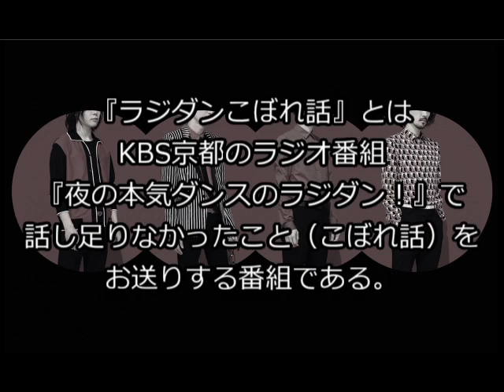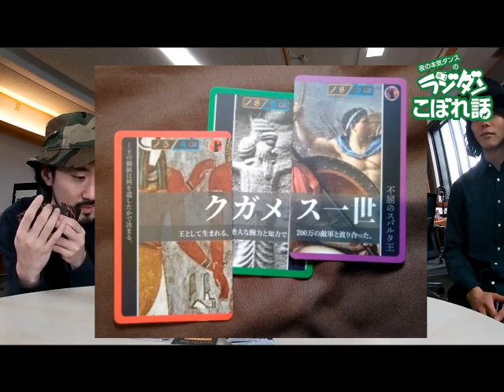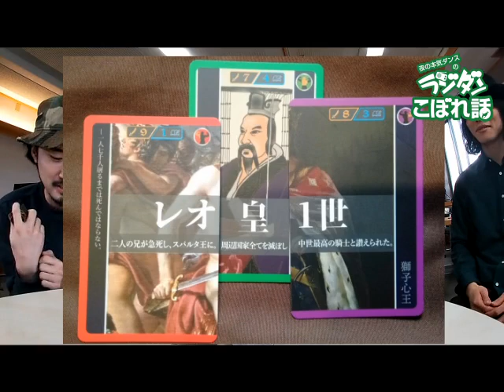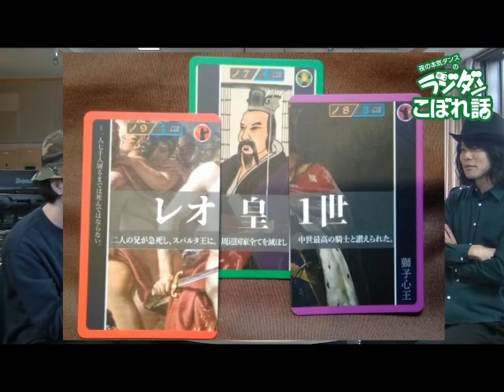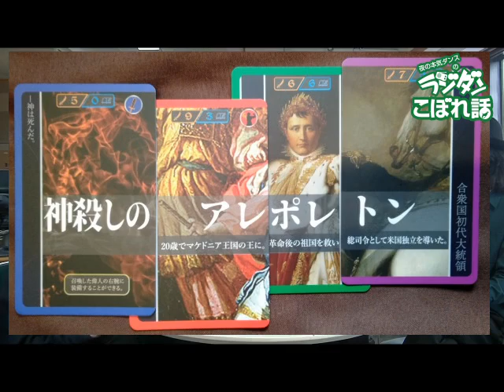「夜の本気ダンスのラジダン！」こぼれ話 勝負！ソクラテスラやってみよう(前編)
KBS京都ラジオにて放送中のレギュラー番組「夜の本気ダンスのラジダン！」の収録後、番組内で話し足りなかった”こぼれ話”をお送りする番組です！

今回は、話題のカードゲーム「ソクラテスラ」で勝負！

■｢夜の本気ダンスのラジダン！｣
KBS京都 (AM1143kHz、FM94.9MHz)
※毎週金曜日23:00～24:00放送。
出演：夜の本気ダンス

※メッセージ投稿の詳細はこちら！
【ハガキ】
〒602-8588 KBS京都ラジオ｢夜の本気ダンスのラジダン！｣
ラジダン をつけてツイートしてください！

【夜の本気ダンス 2020夏 全国ツアー決定！】

｢O-BAN-DOSS ～nico nico Doo-Wop～｣
2020年6月9日（火）愛知県 THE BOTTOM LINE ※ゲストあり
2020年6月10日（水）愛知県 THE BOTTOM LINE ※ワンマン公演
2020年6月16日（火）茨城県 mito LIGHT HOUSE ※ゲストあり
2020年6月17日（水）茨城県 mito LIGHT HOUSE ※ワンマン公演
2020年6月20日（土）岡山県 IMAGE ※ゲストあり
2020年6月21日（日）岡山県 IMAGE ※ワンマン公演
2020年6月27日（土）香川県 DIME ※ゲストあり
2020年6月28日（日）香川県 DIME ※ワンマン公演
2020年7月2日（木）東京都 LIQUIDROOM ※ゲストあり
2020年7月3日（金）東京都 LIQUIDROOM ※ワンマン公演
2020年7月7日（火）宮城県 仙台MACANA ※ゲストあり
2020年7月8日（水）宮城県 仙台MACANA ※ワンマン公演
2020年7月10日（金）北海道 Sound Lab mole ※ゲストあり
2020年7月11日（土）北海道 Sound Lab mole ※ワンマン公演
2020年7月18日（土）福岡県 DRUM Be-1 ※ゲストあり
2020年7月19日（日）福岡県 DRUM Be-1 ※ワンマン公演
2020年7月26日（日）石川県 vanvanV4 ※ゲストあり
2020年7月27日（月）石川県 vanvanV4 ※ワンマン公演
2020年7月29日（水）大阪府 BIGCAT ※ゲストあり
2020年7月30日（木）大阪府 BIGCAT ※ワンマン公演

オフィシャル先行受付中！

【夜の本気ダンス 最新アルバム情報】
3rd Album『Fetish』
初回限定盤(CD+DVD) / VIZL-1588 / 3,800円+税
通常盤(CD) / VICL-65192 / 2,700円+税

＠honkidance

＠yoru_no_honki_dance

＠honkidance_official